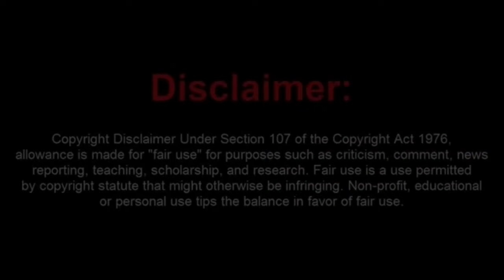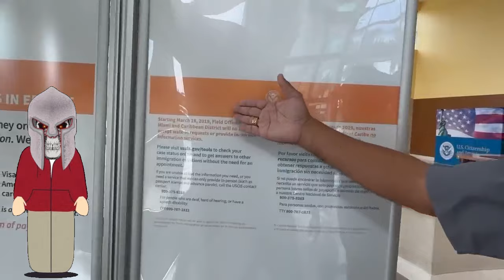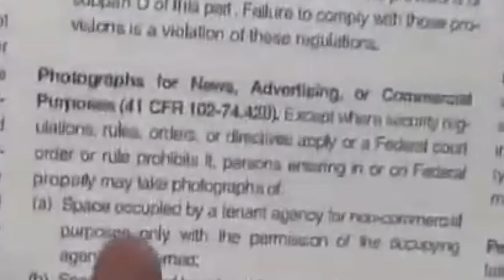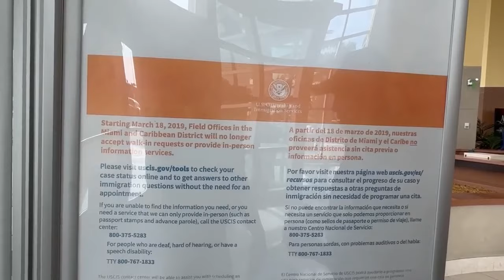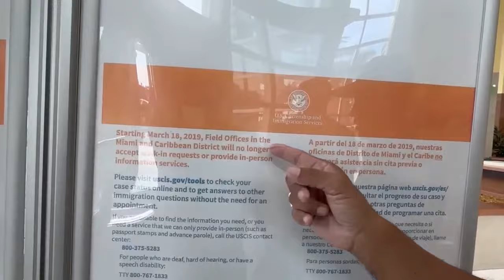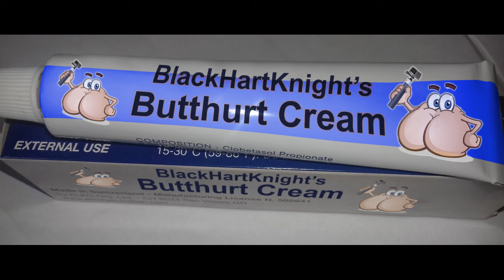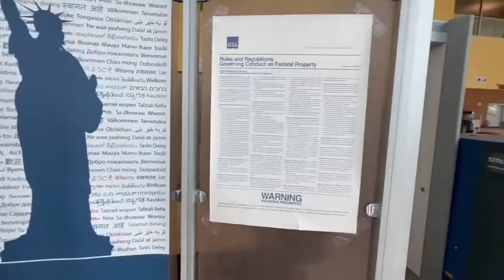Crybaby Joey Surreal Camera and His Misfits Get Trespassed From Government Building In Miami.